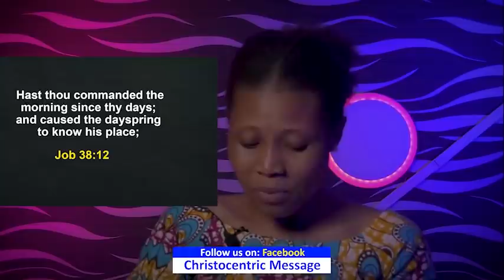THURSDAY SECRETS, 21ST APRIL 2022 | APOSTLE JOSHUA SELMAN | Commanding Your Morning